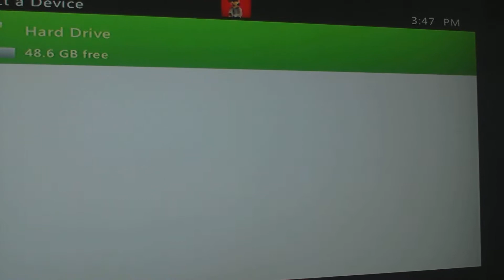Crysis 2 Part 1-The Suit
This was when I first started doing LPs so the quality isn't great.